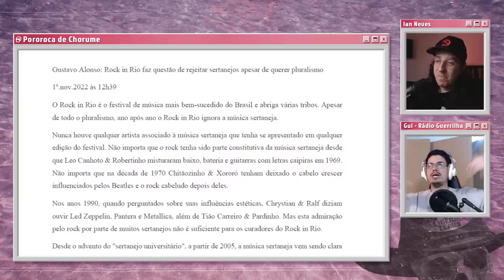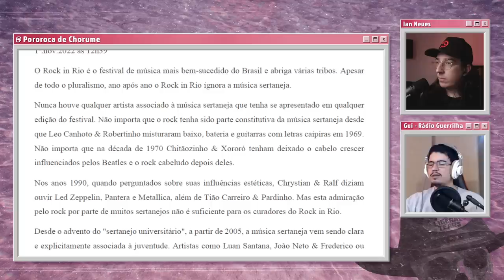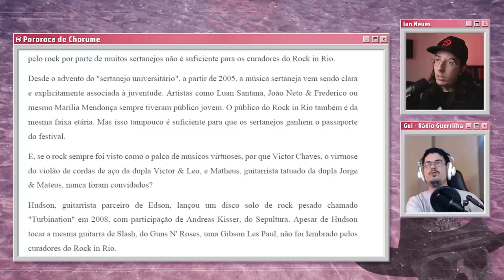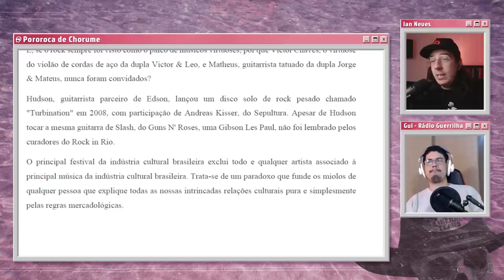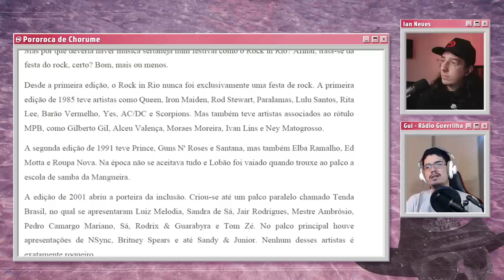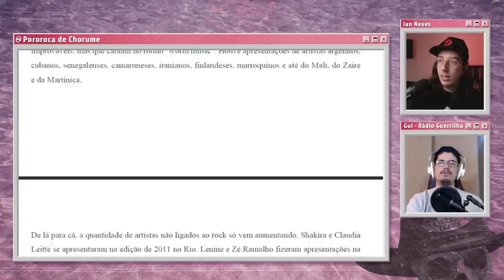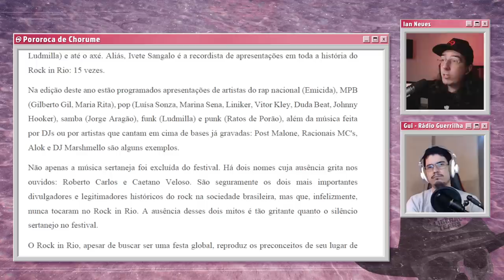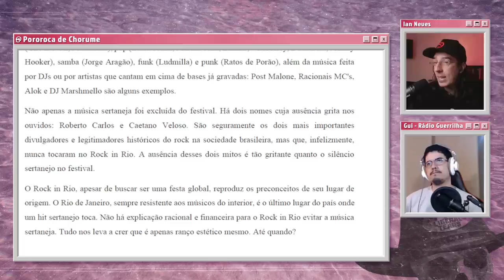POROROCA DE CHORUME EXPERIENCE COM GUILHERME (RÁDIO GUERRILHA) | Cortes do História Pública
roxinha: /radioguerrilha